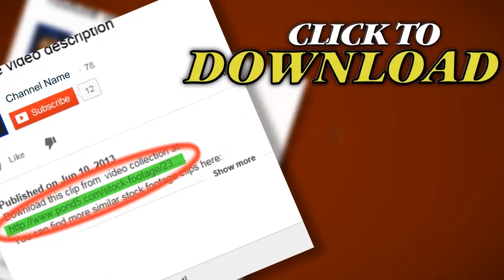Egyptian Treasure. Stock Footage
Thank you for visiting our page Egyptian Treasure. Stock Footage"